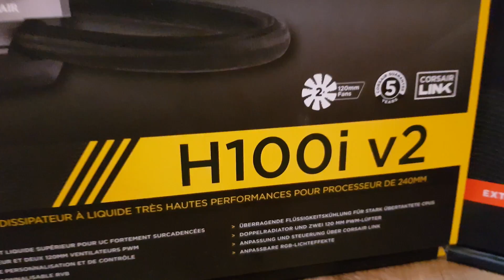Rainbow Six Siege - Day 25 - ئەیمبۆت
وەرە بەشەر بەهاکیشەوە ئەوە حاڵتبێت

ناوی یاری: Rainbow Six Siege

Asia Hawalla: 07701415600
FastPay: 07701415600